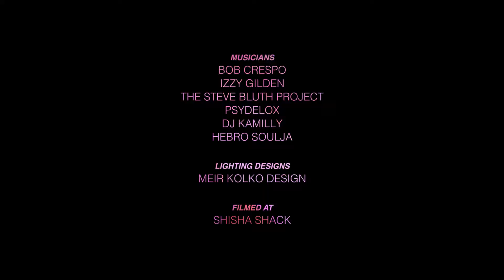Adar Jam - Avraham Avinu Hospitality Group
Highlights from a Rosh Chodesh Adar celebration in Bushwick, featuring various musicians. Hosted by Avraham Avinu Hospitality Group.

Video by Joseph Film House